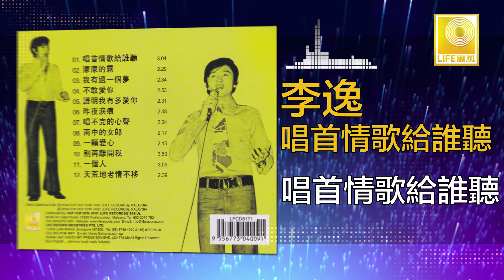李逸 Lee Yee - 唱首情歌給誰聽 Chang Shou Qing Ge Gei Shui Ting (Original Music Audio)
天皇巨星李逸1974年灌錄了他最有代表性的歌曲 “唱首情歌給誰聽” ，是李俊雄作曲丁冬作詞並由李逸首唱，成了 “鐵三角” 的榮譽。好歌如： ”唱不完的心聲“ ， ”雨中的女郎“ 等。